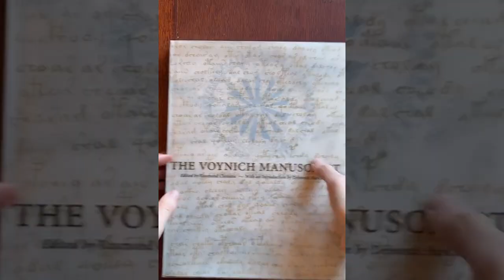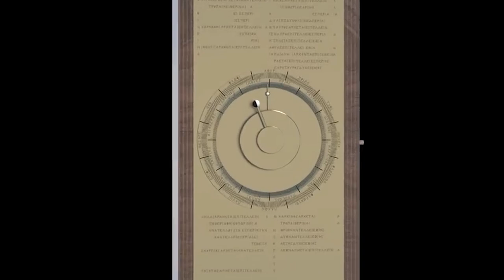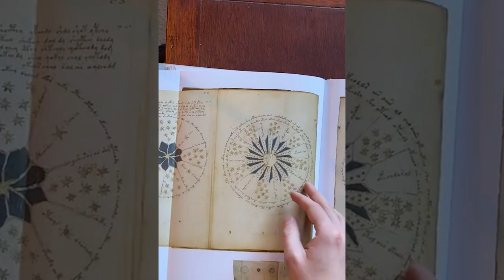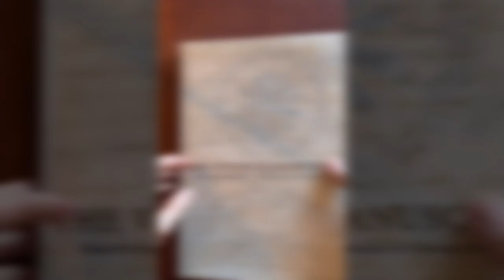Scientist Discovers What No One Was Supposed to See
Scientists have a fling for the unknown and sometimes they end up unearthing things they weren't even supposed to find in the first place. Some of these discoveries are just too complicated and complex that the audience is left to make conclusions on whatever brought about the formation. Brace yourself for the journey of some of the most mind-blowing discoveries revealed by scientists that no one was supposed to see. Gear up cause it's  about to get weird!